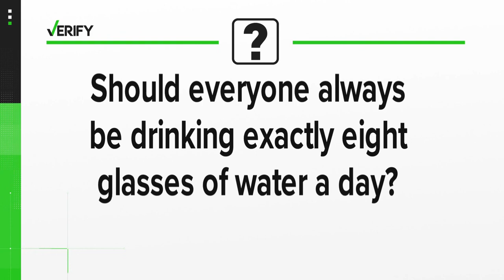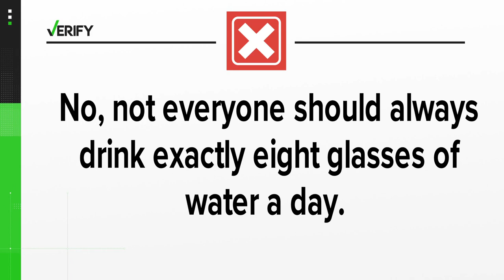No, not everybody should always drink exactly 8 glasses of water a day